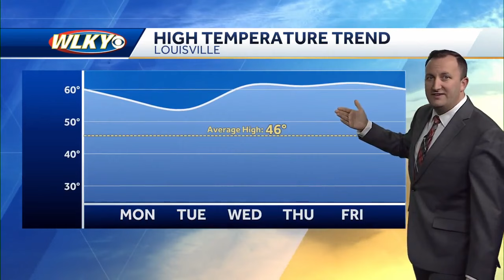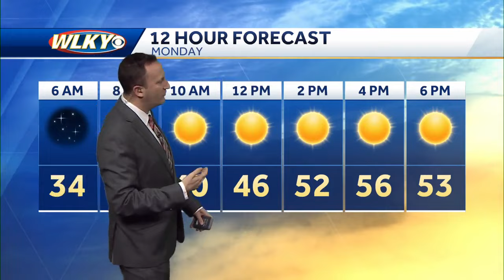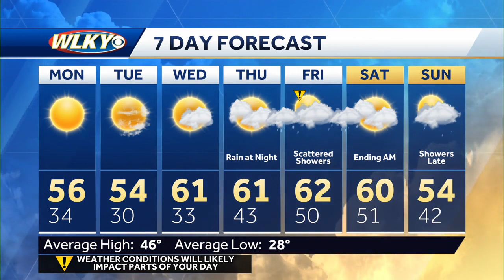Mild and dry on Monday